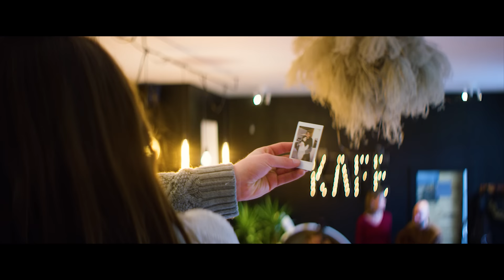Trocha Klidu - Nejhezčí Děvče (Oficiální Videoklip)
Režie - Marek Klenotič
Kamera - MJ
Střih -  MJ
Produkce - Vašek Vágner, MJ, Marek Klenotič a TK
Asistent kamery - Jan Barančík, Tomáš Hubáček

Nejhezčí Děvče - Sabina Ševců
Kluk lusk - Dan Holý, Hugo Staroveský
Baristé - Matěj Korger a Petra Eliášová
Muzikanti - Michal Juřička, Alois Pospíšil a Kamila Holíková
Fotograf - Vašek Vágner
Kouzelník Pokustón - Jirka Dvořák
Super pes - Manitka (Adéla Havlíčková)

Speciální poděkování - Pikola Šumperk | Jiří Giesel with Love, město Šumperk with kindness, Jan Barančík, Josef Svítil, Michael Kohajda, Los Rentalos as friends, Naďa Oulehlová, Michal Dvořáček a všichni ze štábu.

Hudba - Daniel Holý, Michal Juřička, Alois Pospíšil
Text - Daniel Holý
Produkce, mix, mastering - Alois Pospíšil

Nejhezčí děvče (to klipové) je i není nejhezčí děvče. Je pro nás důležité vyjádřit, že nejhezčími děvčaty můžete být všechny, stejně jako krásný a osobitý rande nemusí být v exotických destinacích. TK

Booking
Tomáš Staněk

Management/Booking
Marek Klenotič